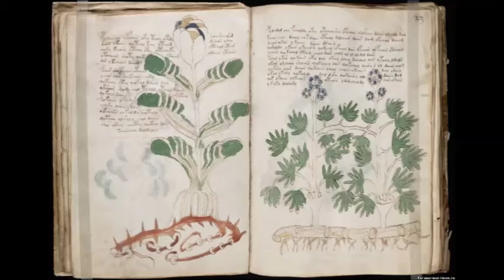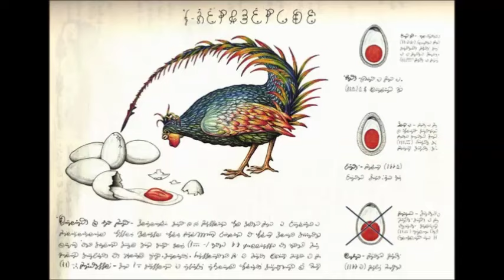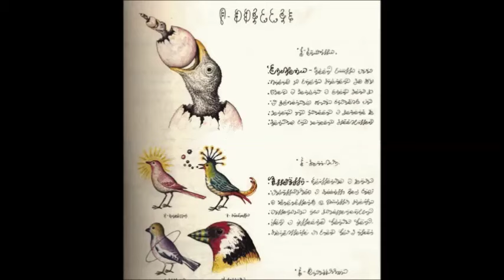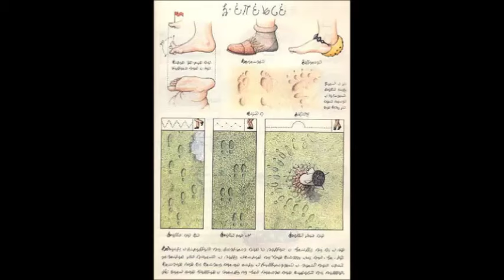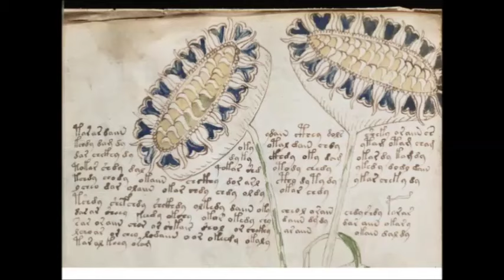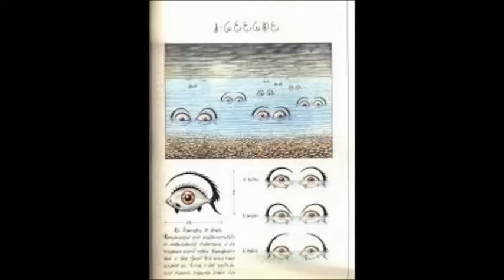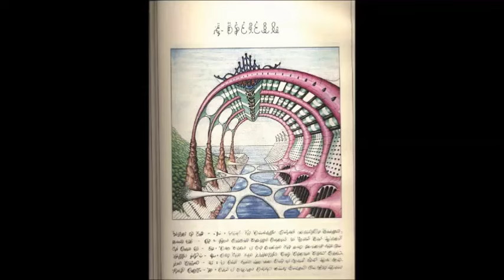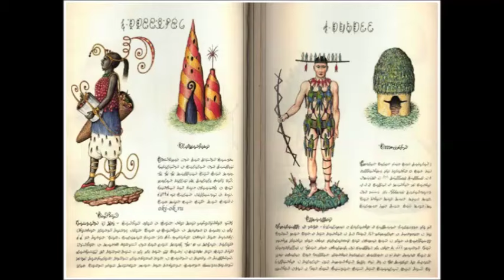Самая опасная Книга в мире. Луна дала ответ 24 часть.